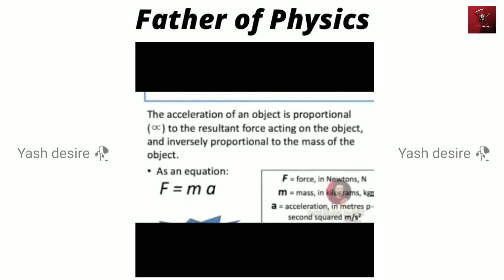Newton's physics status|| Yash desire 🥀